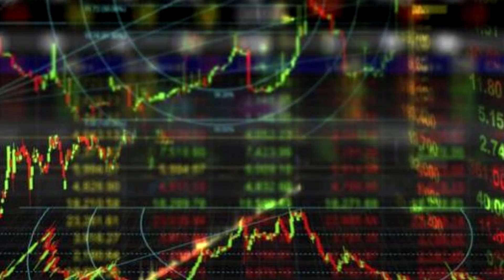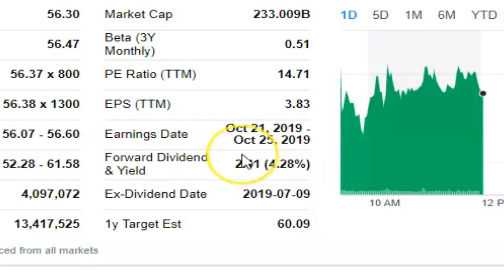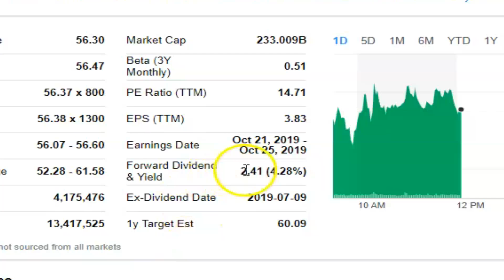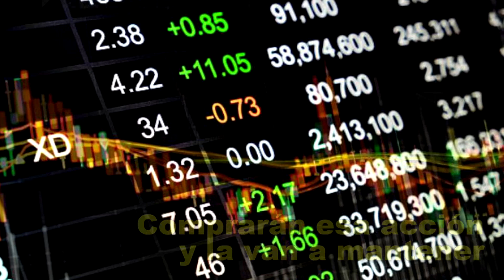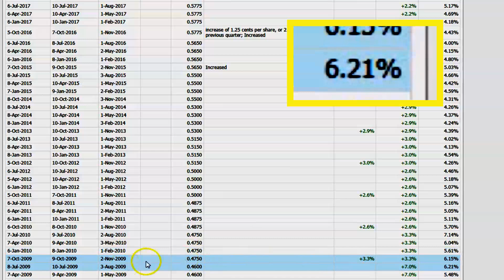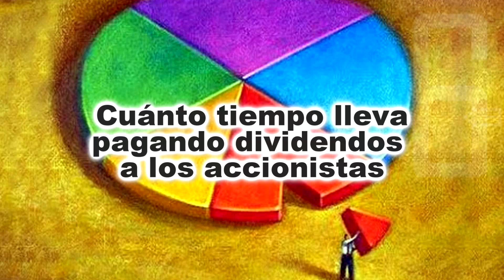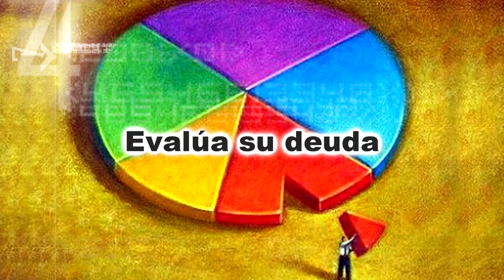¿Qué son las ACCIONES con DIVIDENDOS y cómo puedo analizarlas? 👆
Comprar acciones con dividendos resulta ser muy atractivo, sin embargo, debemos tener conocimiento de cual es el motivo por el que pagan esos dividendos, cuánto tiempo tiene la empresa pagándolos, cómo ha sido el comportamiento de su acción en los últimos años, entre otros indicadores que debemos revisar para tener certeza que estamos haciendo una buena inversión.